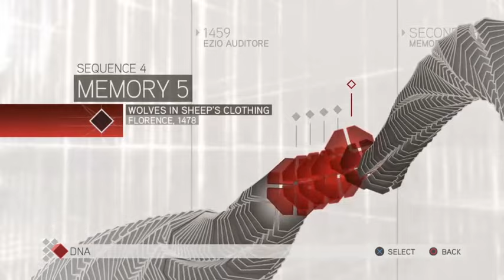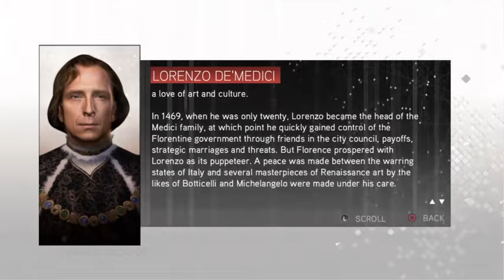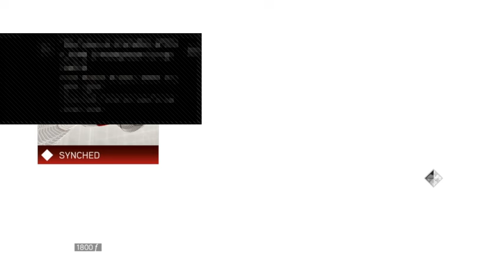Unleash Your Inner Assassin In Assassin's Creed 2! | AceGamingLS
Video Title: Unleash Your Inner Assassin In Assassin's Creed 2! | AceGamingLS

Welcome to our gaming channel where we delve into the world of Assassin's Creed 2! Join us as we uncover the secrets of the Renaissance-era Italy, master the art of stealth, and embark on thrilling missions as Ezio Auditore. Get ready to unleash your inner assassin and immerse yourself in the action-packed gameplay.